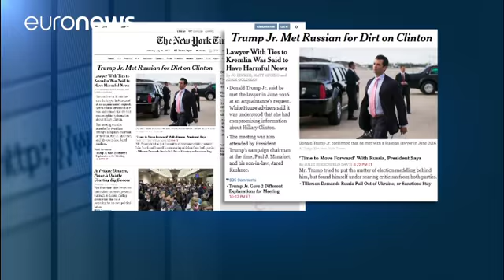Trump Jr'ın görüştüğü Rus avukat sessizliğini bozdu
Amerika Birleşik Devletleri Başkanı Donald Trump’ın büyük oğlu Donald Trump Jr.’ın, Başkanlık seçimi sürecinde görüştüğü ortaya çıkan Rus avukat Natalia Veselnitskaya sessizliğini bozdu.

Trump’ın başkanlık seçimindeki en yakın rakibi Demokrat Parti Başkan adayı Hillary Clinton hakkında Trump Jr'a bilgi verdiği ve Kremlin'e yakın olduğu söylenen Veselnitskaya iddiaları yalanladı.

"Clinton hakkında bilgi sahibi olmadığını" söyleyen Rus avukat NBC'ye şöyle konuştu:
"Söz konusu toplantıda kimin o…